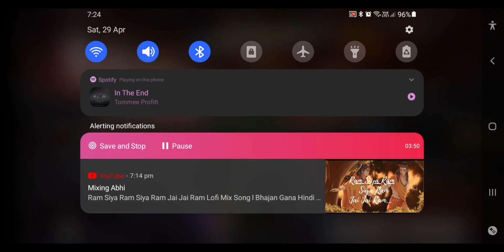FREE FIRE LONG WOLF ONLY HEADSHOTS | (nocopyright)